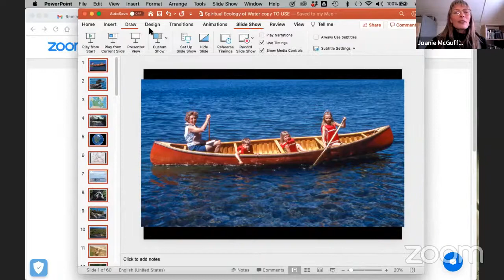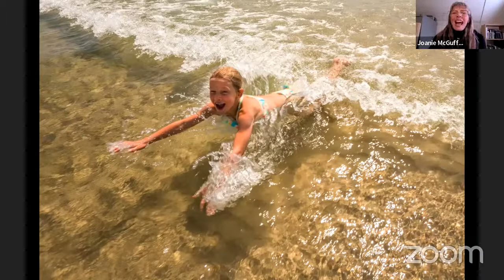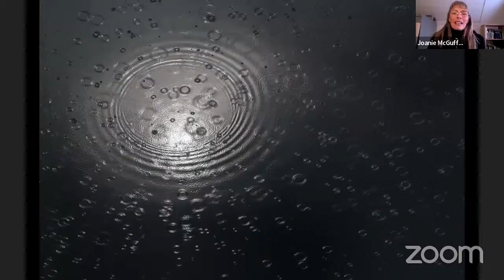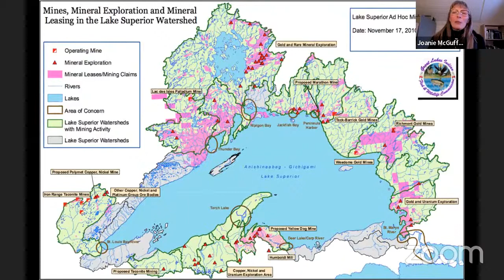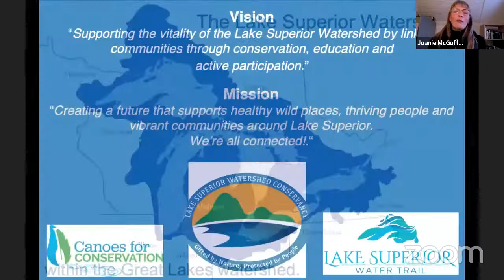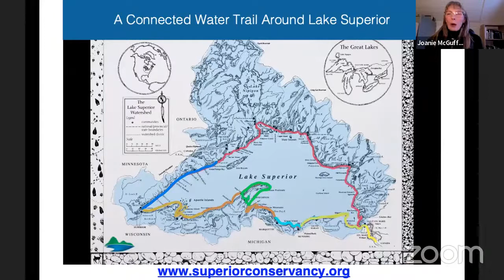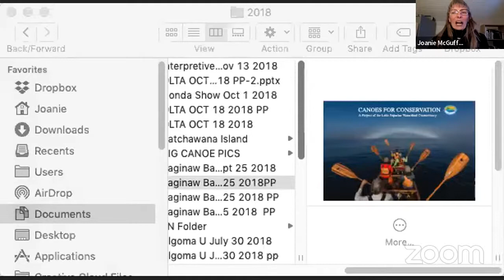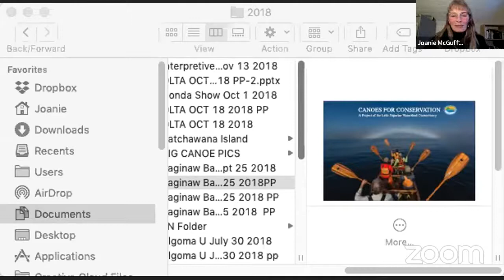The Spiritual Ecology of Water (Living Water Webinar Series)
Jesse Cardinal (Keepers of the Water), Lina Azeez (Watershed Watch Salmon Society), and Joanie  McGuffin (Lake Superior Watershed Conservancy) dialogue to explore the following questions:

- How are we connected to water, physically and spiritually? How does water nurture us and how do we experience this?

- What do spiritual traditions teach us about the importance of water and how can we connect more deeply with it? What do they teach us about the need to defend and protect water?

- From an ecological perspective, how is water currently under threat? (ex. deforestation, climate change, mining, pipelines, etc.) What are the implications of those threats for the well-being of all living creatures?

-What is calling us to a change of heart (or “ecological conversion”) and concrete action?